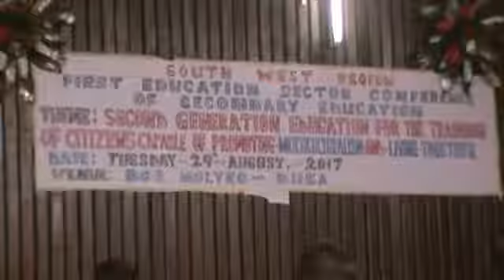Buea Education Sectoral Conference back to school 2017/2018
Mimi's Report Vision 4